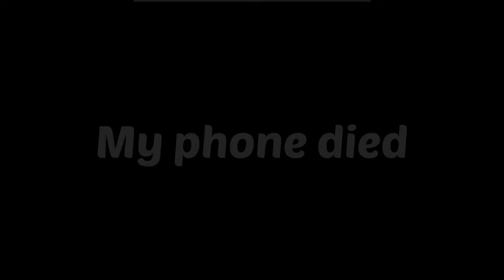All Moved out, Super Nova Wrestling and Darius Rucker LIVE! (Big Cat Vlog 23)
I’m Big Cat, a Pro Wrestler from the great state of Maine and this is a weekly or bi-weekly vlog on my life behind the ring. Sorry this vlog took awhile. This week I finish moving out of my old apartment, some limitless dojo traing, some Super Nova wrestling and we end the week in NH for Darius Rucker Concert! Sorry this vlog is very long but there will be chapters to skip around. Thank you guys for enjoying my vlogs I appreciate the interactions. I hope you guys enjoy this weeks vlog.

Shout out to White Bat Audio for some awesome music.

Pine State Pro Wrestling Fairfield ME, September 16th 2022
Vacationland Pro Wrestling Brewer ME, September 17th 2022
Blitzkrieg Pro vs Limitless Wrestling Enfield CT, October 7th &8th 2022

Chapters:
0:00 Monday August 29th 2022
2:04 Tuesday August 30th 2022
2:26 At the new place
4:02 Wednesday August 31st 2022 (LIMITLESS DOJO)
9:26 Thursday September 1st 2022 (Look of the old place)
12:17 Thats it.. WE ARE ALL DONE MOVING OUT
12:49 Saturday September 3rd 2022
13:00 SUPER NOVA WRESTLING Jessie Nolan vs Big Cat
16:04 Big Cat Turns Heel..
17:30 After Show
18:11 Sunday September 4th 2022 (Heading to NH)
19:49 At the Hotel
20:19 Heading to VIP Section
20:50 PITS (Didnt get what I paid for..)
22:47 Jameson Rodgers
27:56 Elvie Shane
35:14 Darius Rucker
40:46 Outro (Thoughts about the concert, what went down)
44:33 SOCIAL MEDIA/ MERCH/ EVENTS